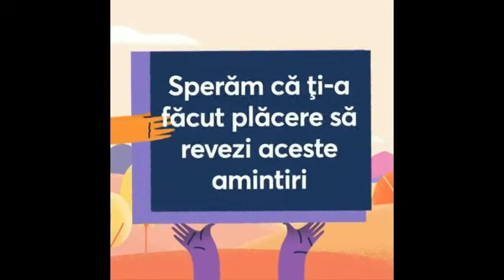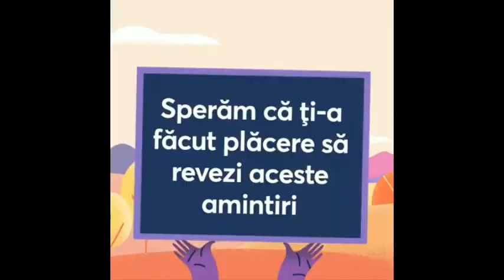Un decembrie de neuitat